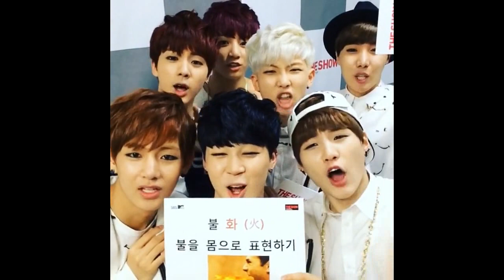[140415] BTS - The Show Instastop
SBS The Show All About KPOP